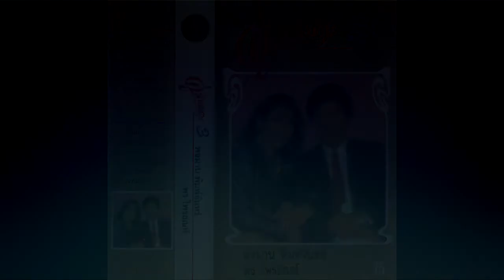เดือนจ๋า พร ไพรสณฑ์ ขับร้องคู่ พจมาน พิมพ์จันทร์ [Audio]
นำผลงานเพลงเก่ามาทำใหม่เเบบคัฟเวอร์ ใส่เพิ่มรายละเอียดชิ้นเครื่องดนตรีวงใหญ่เข้าไปอีกยิ่งไพเราะ